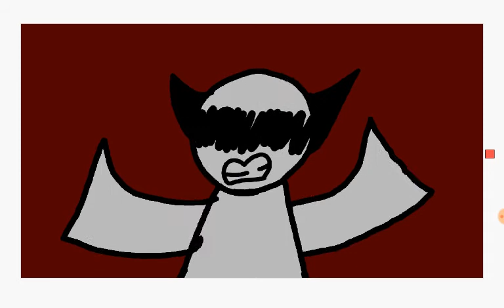bye bye meme///////feat*the binding of issac